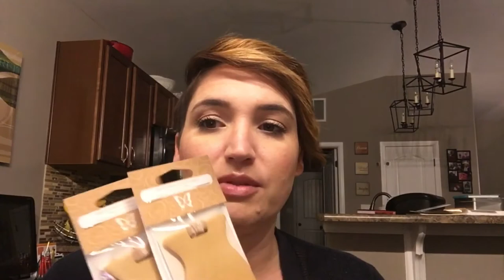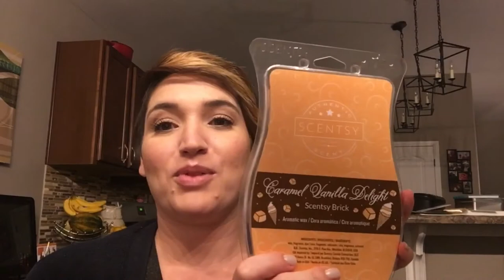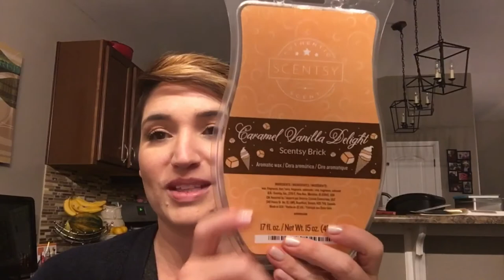Target, Bath and Body Works, Scentsy Haul!!!!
Hey everyone, I wanted to share with you guys some stuff I got at target today as well as Bath and Body Works and scentsy. There’s some real talk going on in this vid as well as real life moments I didn’t want to edit out. I wanted to show my life as it is good, bad and/or frustration hahaha.